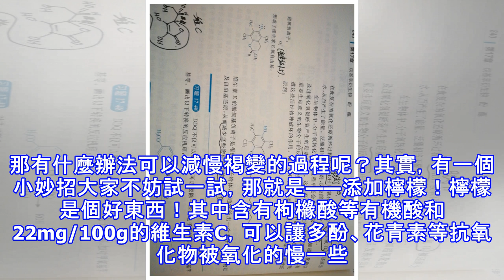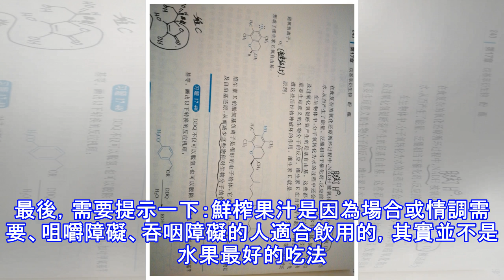自製的果汁如何抗氧化？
自製果汁是目前的流行時尚，很多水果都適合做不加水的純鮮榨果汁，比如西瓜、橙子、石榴、雪梨，但是有的水果中因為含有一些多酚類物質，榨完之後很快就氧化變色，這的確比較讓人苦惱。當蘋果或者雪梨榨完之後，不到三分鐘就會迅速褐變分層，上面是褐色的細碎泡沫，下面是顏色偏渾濁的果汁，根本不是清香爽脆的新鮮蘋果或梨子給人的健康感覺。而有的水果即使看不太明顯變色，但口味已然酸澀、失去了香甜的美妙感覺。那有什麼辦法可以減慢褐變的過程呢？其實，有一個小妙招大家不妨試一試，那就是——添加檸檬！檸檬是個好東西！其中含有枸櫞酸等有機酸和22mg/100g的維生素C，可以讓多酚、花青素等抗氧化物被氧化的慢一些。比如在榨雪梨...